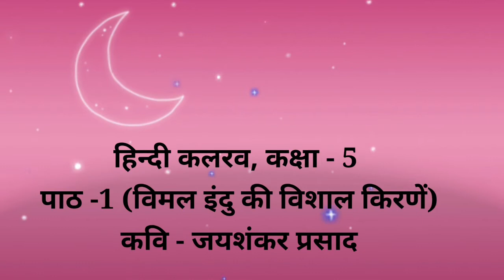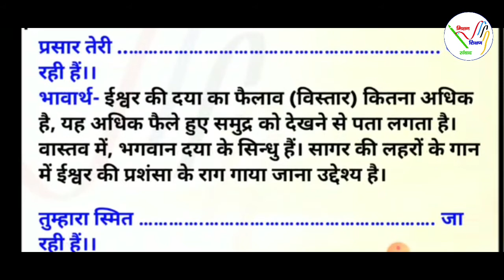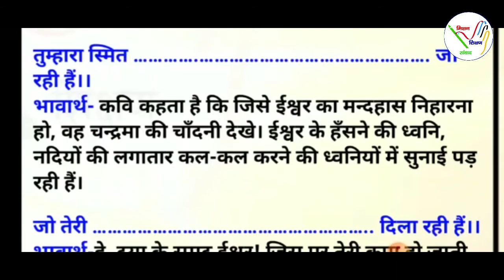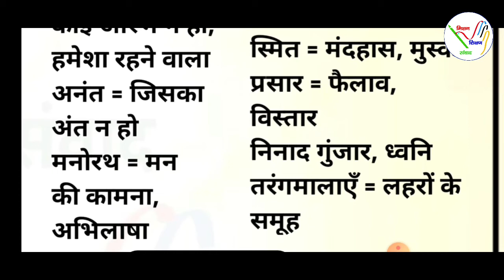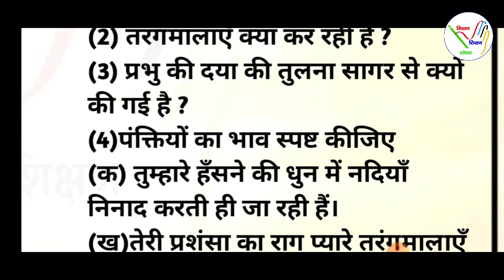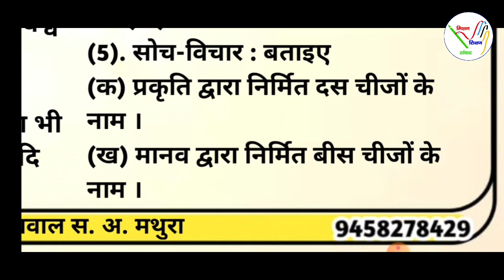विमल इंदु की विशाल किरणें कक्षा 5 हिन्दी कलरव अभ्यास एवं अर्थ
कक्षा 5 कलरव पुस्तिका
 पाठ-1
विमल इंदु की विशाल किरणें
पढ़ने तथा सीखने के उद्देश्य से
ऑडियो वीडियो प्रस्तुत है।
धन्यवाद 🙏
साभार
रीना
सहायक अध्यापिका सम्बिलयन विद्यालय चौकरी ब्लॉक बंगरा जनपद झाँसी